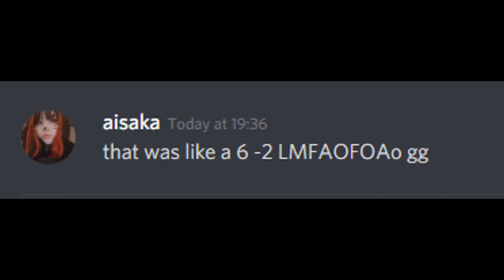wclfie vs CustomPacks (insane)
ggs serg